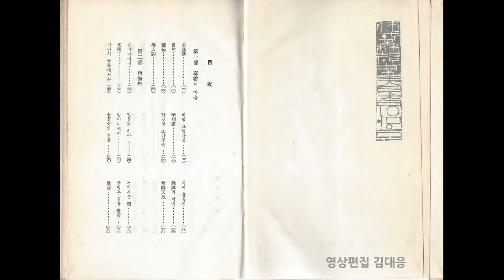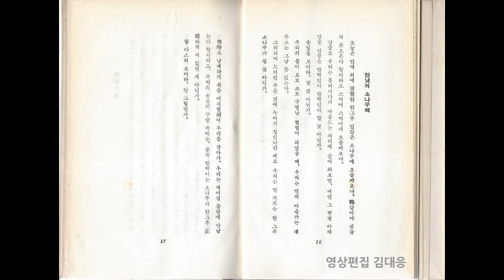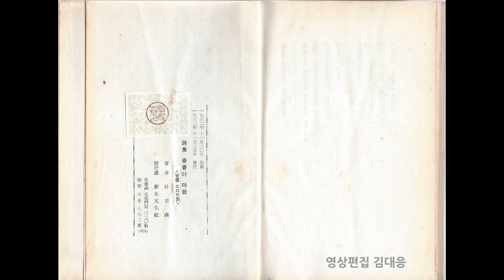박재삼시인 첫시집 「춘향이마음」에서 제1부 춘향이 마음 전문이다. 데스크탑 컴퓨터 화면으로 보아야 잘 보인다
박재삼 시를 연구하는 이들을 위하여
그의 시집 중 1부 춘향이 마음을 스캔하였다.
한국적인 전통 정서를 잇고,
시인의 독특한 언어 방식으로
승화시킨 향토적인 시인이다.
그의 시를 연구하는 이들은
곧 한국적인 전통 시의 미美을 발견하게 된다.

이 시가
1. 너에게로 가는 마음의 기차_교보문고_
2. 폭풍 속의 기도_교보문고_
3. 나, 여기 있어요_교보문고_